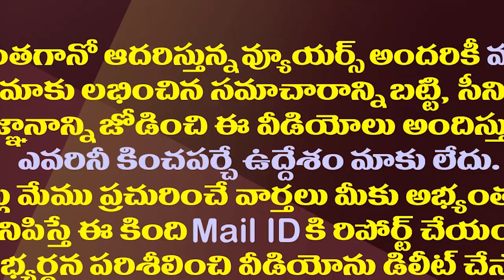యోగి గెలుపు అంత ఈజీగా రాలేదు..ఇదిగో అసలైన విశ్లేషణ| These Are The Main Reasons For CM Yogi’s Victory